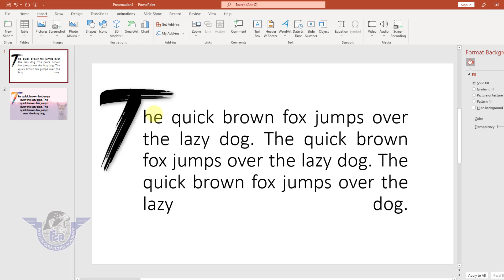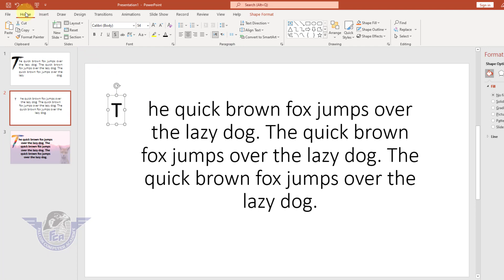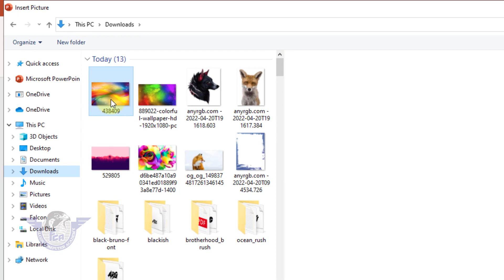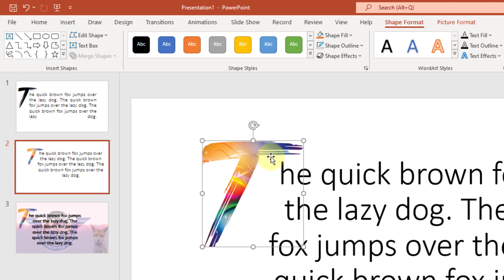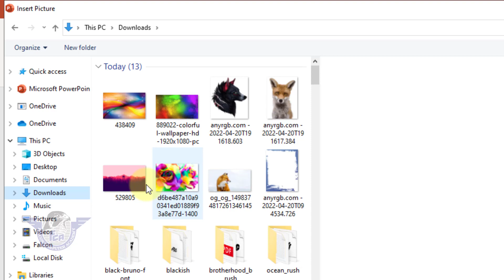How to Image in Text in PowerPoint | Add Image to Text step by step in Urdu Hindi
Dear aaj ki is video mein aap seekh paein ms powerpoint step by step image ko text ya letter mein add karne ky bary mein.